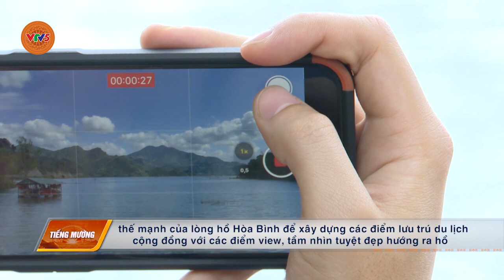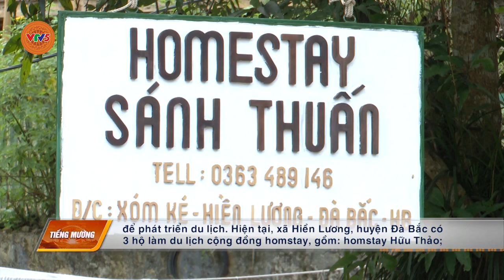[TIẾNG MƯỜNG] BẮC TẬP TRUNG ƯU TIÊN PHÁT TRIỂN KINH TẾ DU LỊCH | VTV5